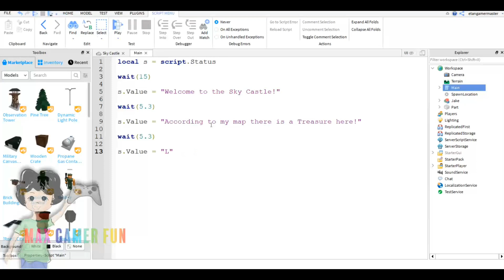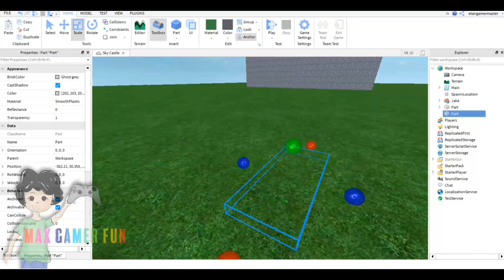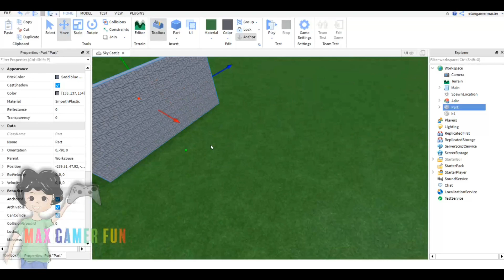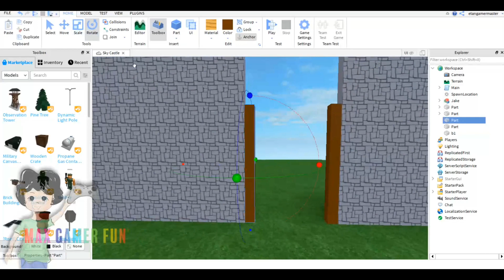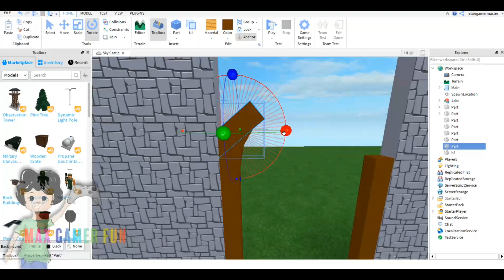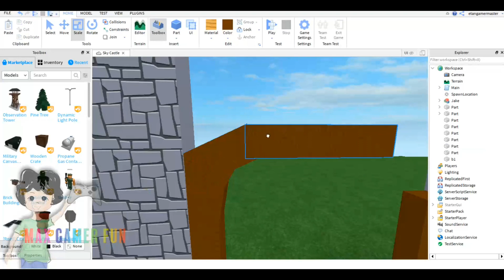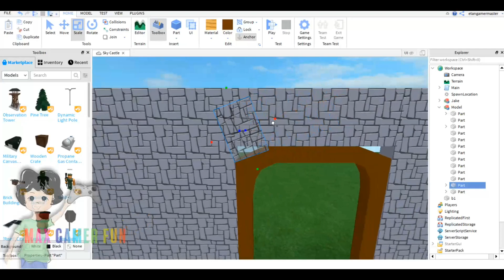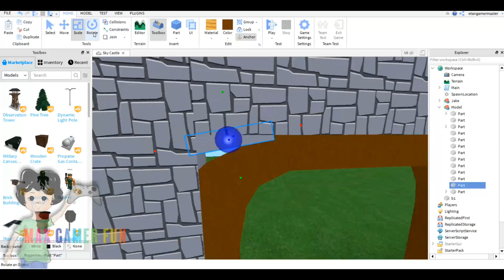Making a Arch from scratch for Jake Adventures! Roblox Studio Time-lapse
Today in this video, I make a arch for my game on Roblox called Jake Adventures! (No blender program needed) This is a Time-lapse video so it is kinda fast, lower the speed to see it slower!